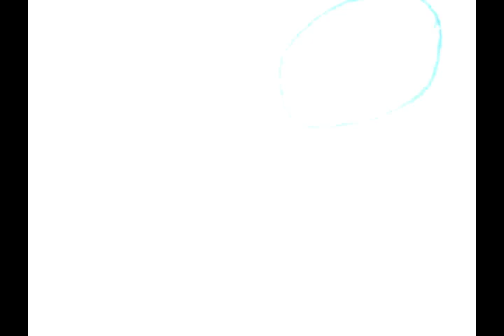Carbonated water under a microscope (after it was left to rot)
I found an old bottle of homemade fizzy water in the back of a dark cabinet, so I put some of the slimy looking water under my microscope.  It looks stringy, and there appear to be layers.  Oh, and … it's still alive.